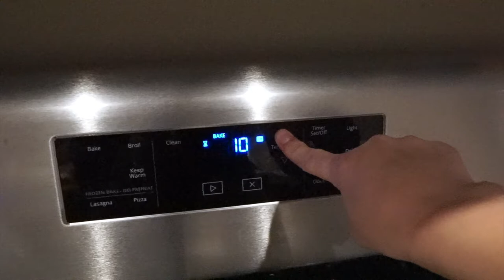VLOGMAS DAY 8 - DAY IN THE LIFE + BAKED SPAGHETTI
VLOGMAS DAY 8 -POST OFFICE + BAKED SPAGHETTI